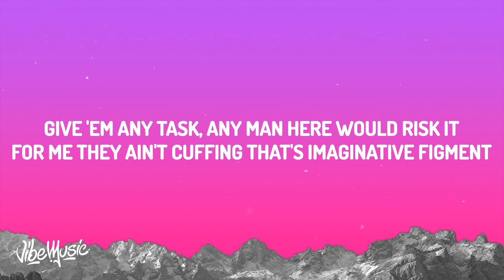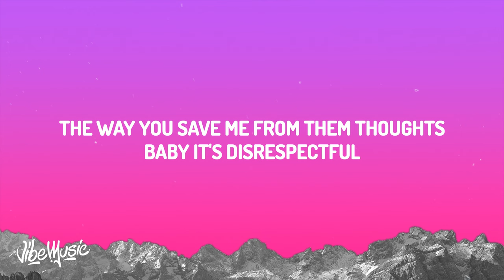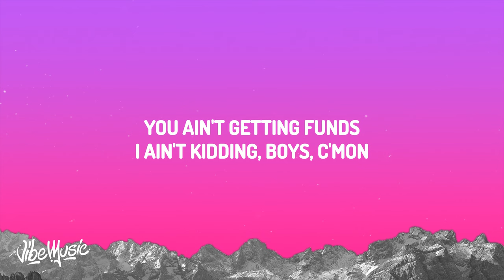Doja Cat - Disrespectful (Lyrics)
♫ Doja Cat -  DISRESPECTFUL

(Lyrics):
[Chorus: Doja Cat]
The way you know what I want
The way they wish I wouldn't fall
The way you save me from them thoughts
Baby, it's disrespectful
Baby, it's disrespectful
Baby, it's disrespectful
Baby, it's disrespectful
Oh (Let's go, ah, yeah, yeah)

[Verse: Doja Cat]
Woah there, boy, don't go there, boy
Tell me how they 'posed to view it out of nowhere, boy
Okay, way you treat 'em ain't no fair, boy
They don't wanna get a piece of them coattail, boy
Class act put you in the business
Even in the economy, I'm giving them the biscuit
Give 'em any task, any man here would risk it
For me, they ain't cuffing, that's imaginative figment
All disrespect, you ain't letting ya foot off
I like it when they mad and we making they wood soft
Uh, yeah, he nice and he fine and he tall
But if I'm with him, I'm eventually finding flaws
What the heck it is, his smile and walk
He got experience and generously kind and soft
Sexy the way that he sensitive
Jealousy don't ever get the best of him (Thank god 'cause)

Baby, it's disrespectful
Baby, it's disrespectful
Baby, it's disrespectful
Baby, it's disrespectful